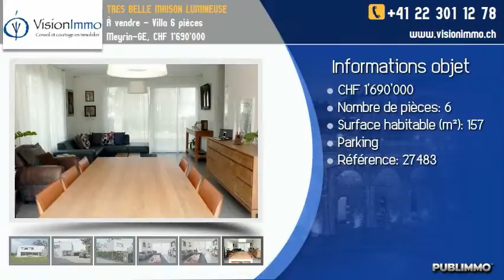À vendre - Villa 6 pièces Meyrin-GE, CHF 1'690'000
MEYRIN-VILLAGE
Très belle villa contemporaine de 6 pièces.

A 10 minutes de l'aéroport en voiture.
Proche du tram, 20 minutes pour arriver en ville.

157 m2 habitables + sous-sol de 82 m2 partiellement chauffé.

Le rez-de-chaussée se compose d'un hall d'entrée, un WC avec lavabo, un grand salon et une cuisine moderne avec deux accès aux terrasses / jardins Sud-Ouest et Nord-Est.

Le premier étage se compose de 4 chambres et une salle-de-bains /WC. La chambre parent a une salle de douche /WC individuelle.

Le sous-sol dispose d'une vaste salle-de-jeu et une grande cave ainsi qu'une buanderie équipée d'un lave-linge et un sèche-linge.

Magnifique jardin arboré avec une cabane

A visiter absolument.